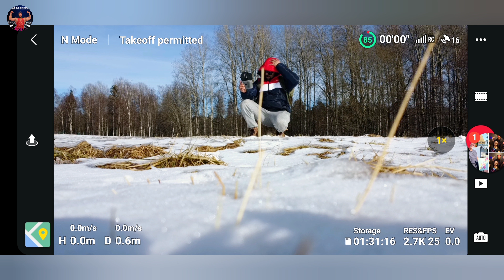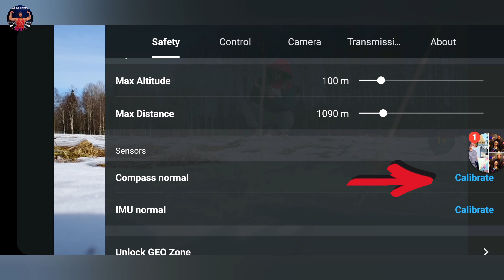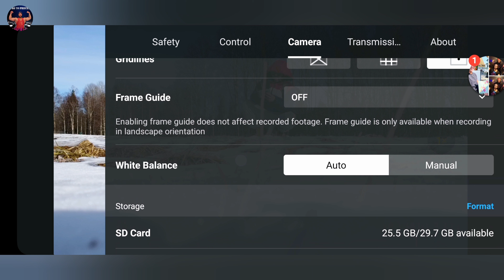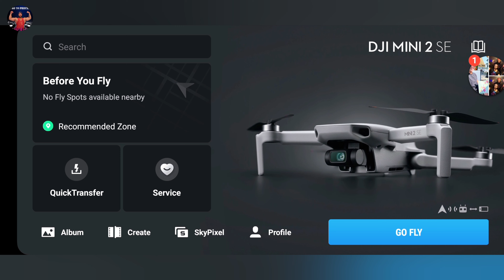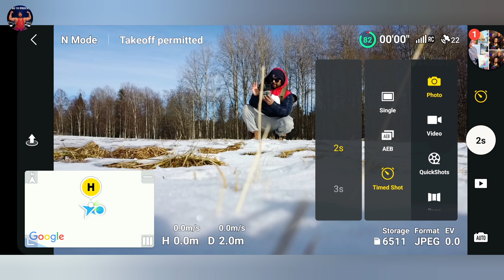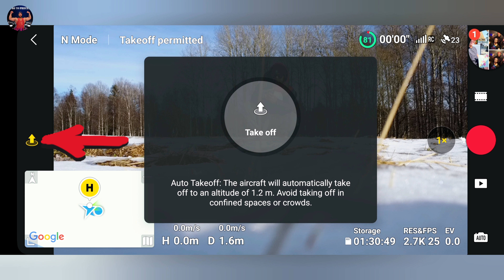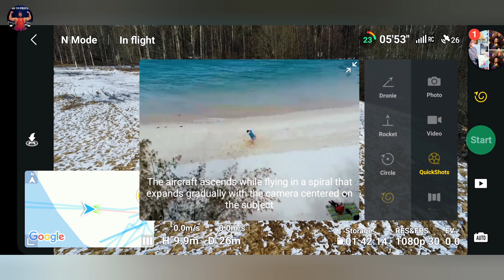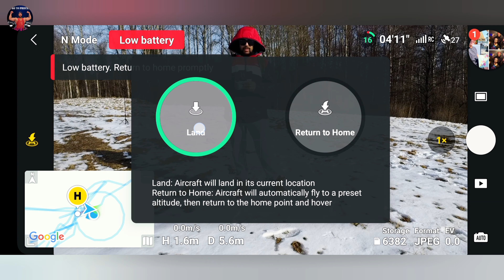මේ Drone ඵක උඩ යවන්න මෙච්චර අමාරුද? First day fly dji mini 2se.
මේ Drone ඵක උඩ යවන්න මෙච්චර අමාරුද? First day dji mini 2se fly..